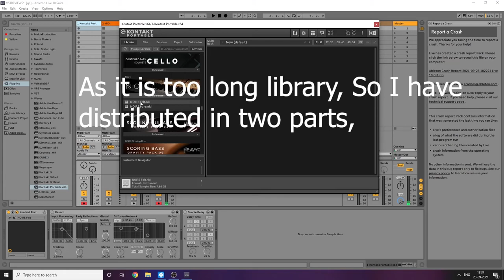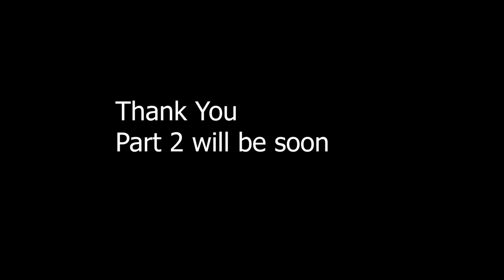Noire Library | Best Wide Range of Piano | komplete 13 | No talk, only Sounds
Hello this is a play through of noire piano which is too good and has wide range of piano library, which is best and industry standard, this is straight sound demo of this library, NO TALK